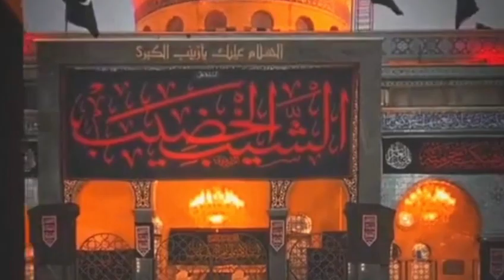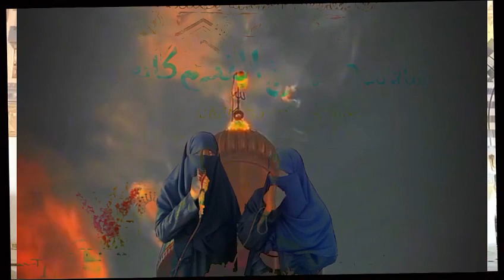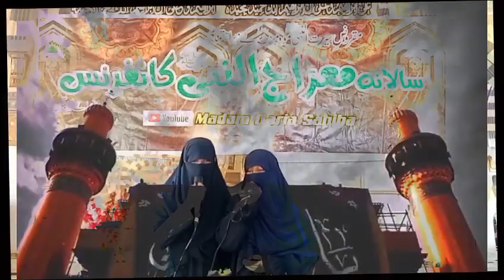Aisy huty hyn Ali k Nokrr/kalaam by Ma'am g Daughter & Student/ایسے ہوتے ہیں علی کے نوکر